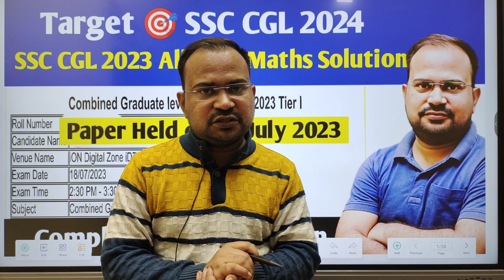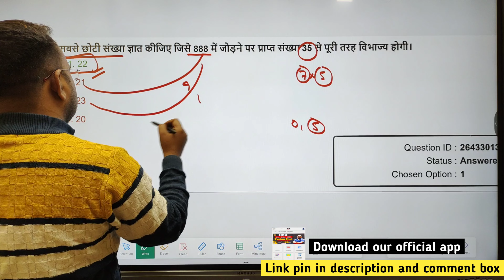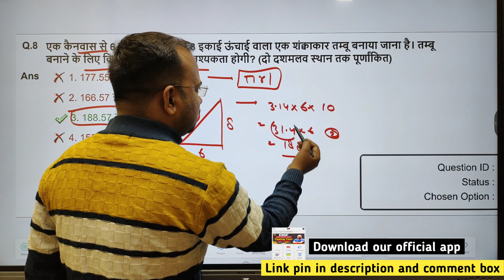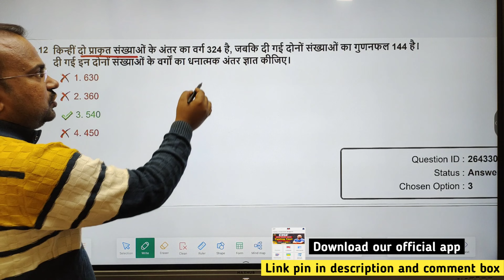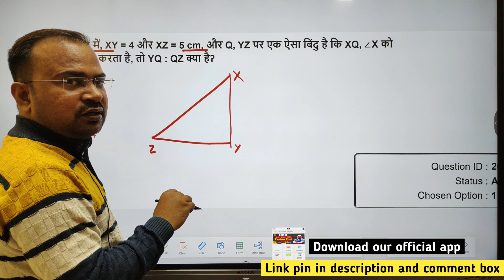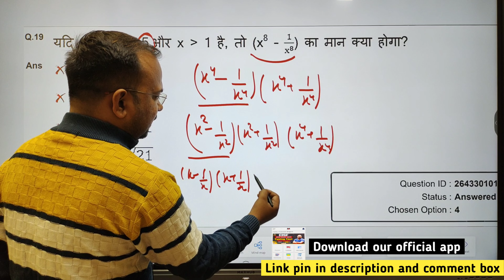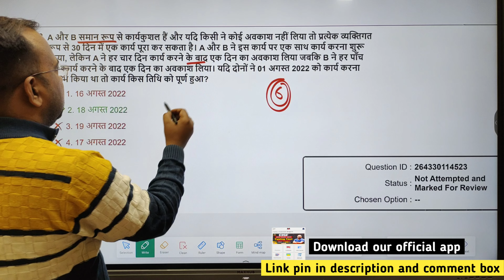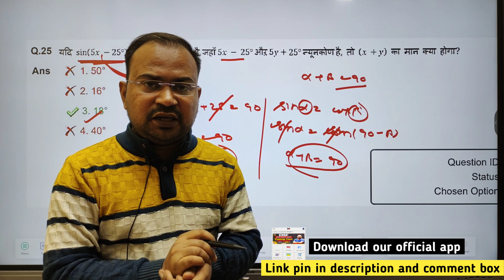SSC CGL 2024 | previous question series | ssc cgl 2023 18 july 3rd shift complete maths solution